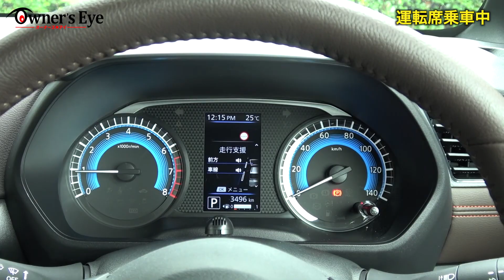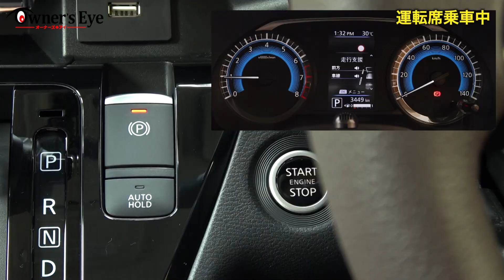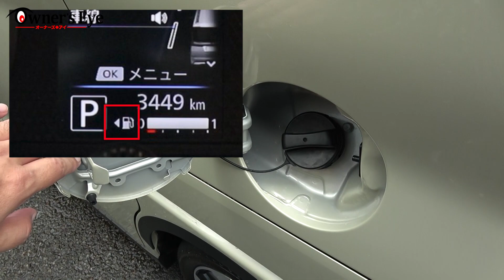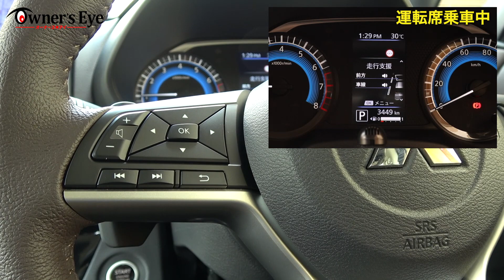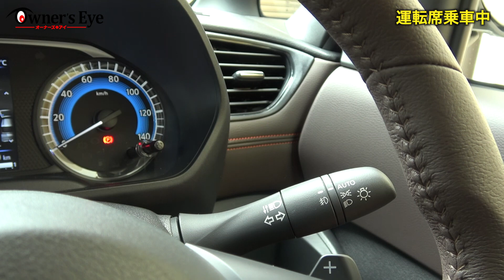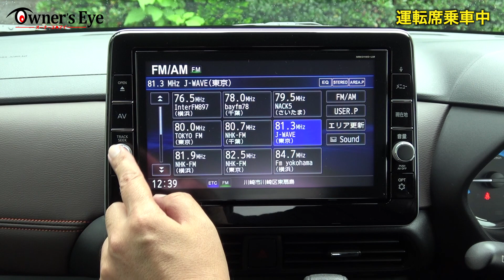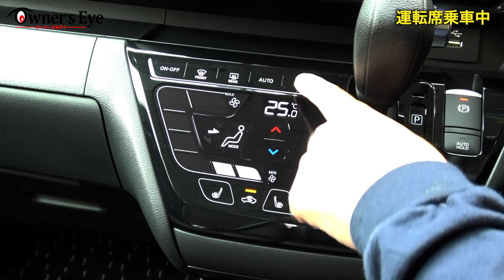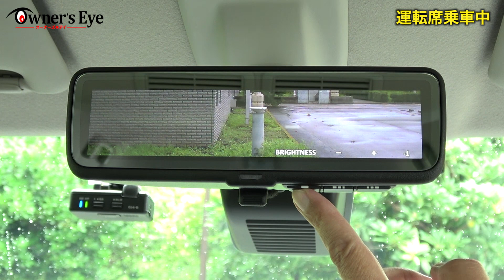三菱 eK クロス スペース【オーナーズ◆アイ】詳細検証／MITSUBISHI eK X SPACE / 2020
今回は2020年3月に登場した、三菱 eK クロス スペースを検証します。